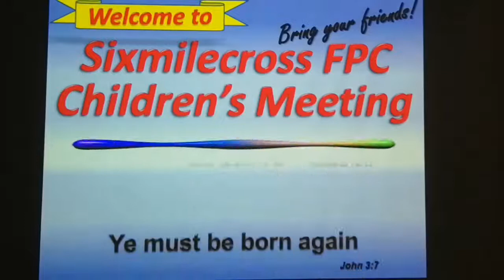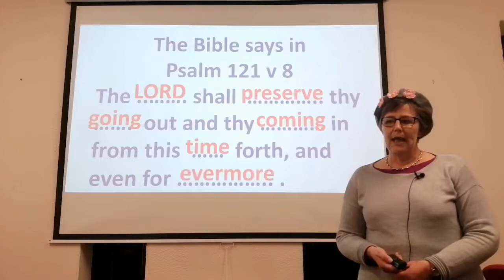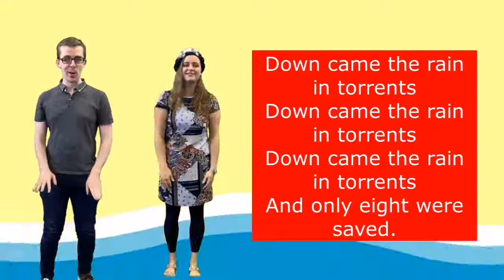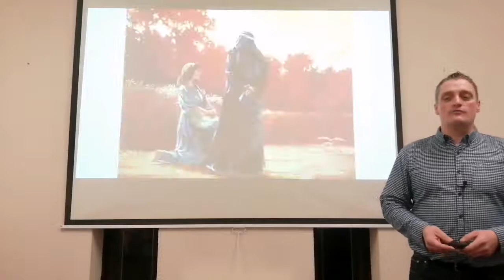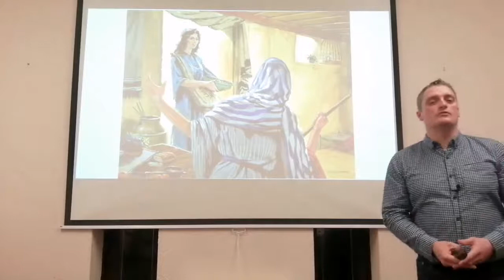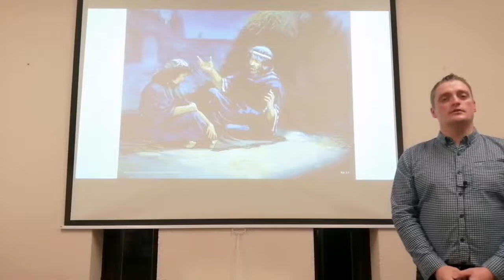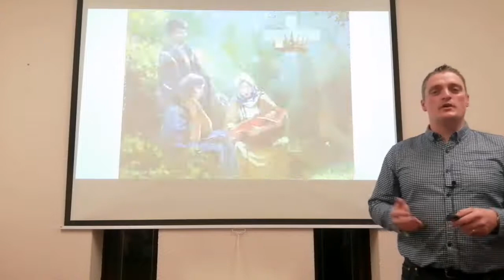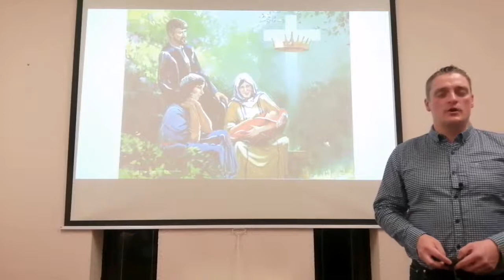Sixmilecross Children's Meeting (Week 10)